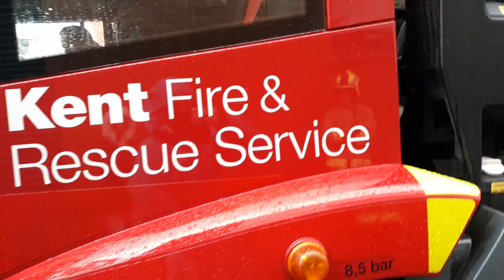Kent Fire and rescue service T.L. look around 👨‍🚒🚒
I was at Chatham Fire station open day today & I filmed round the T.L. height vehicle. It's a Mercedees.
Even though it rained it was still a great day. 😀👍👨‍🚒🚒

Big thanks to the staff at Chatham Fire station for an epic day. 👍👨‍🚒🙌🚒

Please do not use my videos without permission. 👍😀

Take care stay safe and I hope you have an awesome day. 😀🙌